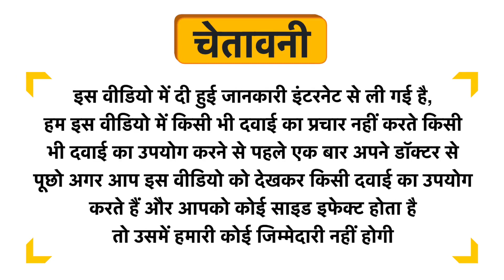Oraah Detox Tea Morning Boost Tea Uses in Hindi | Side Effects | Dose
Oraah Detox Tea Morning Boost Tea Uses in Hindi | Benefits | Side Effects | Dose